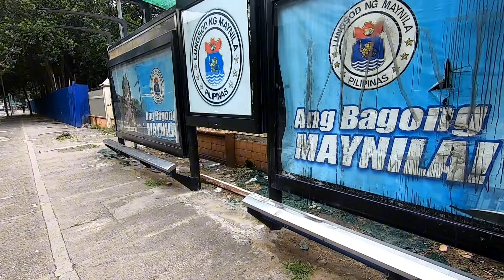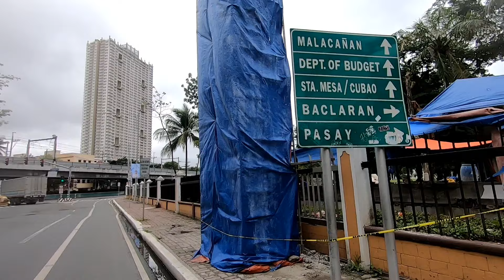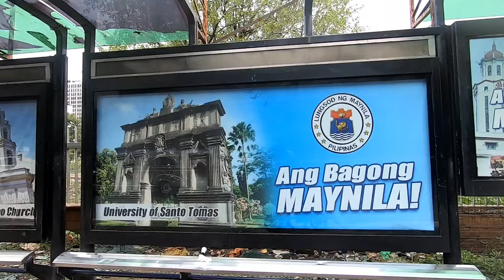NAUBOS MGA STREET DWELLERS!INILALAGAY NA ANG LAPU-LAPU STATUE! RIZAL PARK REDEVELOPMENT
Rizal Park Redevelopment ang update natin ngayon. Inilalagay na ang Rebulto ni Lapu-Lapu sa Maria Orosa St. Ubos mga homeless,street dwellers.